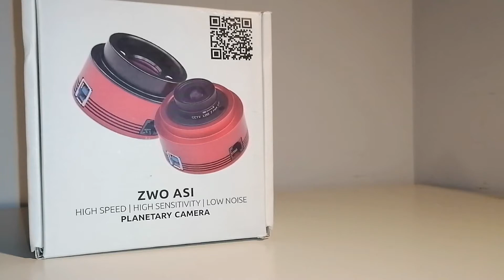RECENSIONE ASI224MC: LA MIGLIORE CAMERA ASTRONOMICA CHE POSSIAMO TROVARE SUL MERCATO PER QUEL PREZZO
Oggi vi andrò a recensire una delle CamereAstronomiche più utilizzate in ASTROFOTOGRAFIA ... sto parlando dell'ASI 224 MC ...
Analizzeremo i PRO e i CONTRO di questa fantastica CAMERA ASTRONOMICA nata per l'imaging planetario e adottata anche per la fotografia deep-sky...
- Buona Visione ;) -